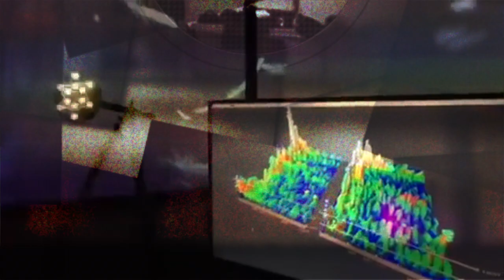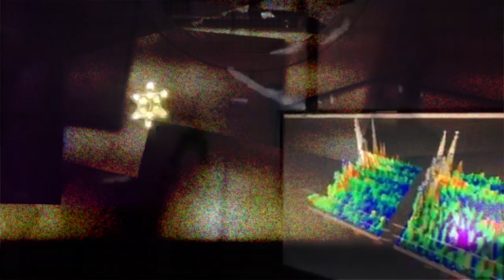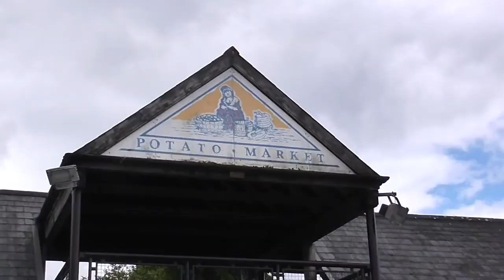AKIA-DJReplay-They Scent VIDEO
AKIA DJReplay They Scent
More beat videos coming soon !